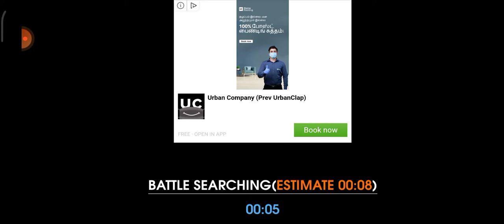fps online strike tamil gaming jd